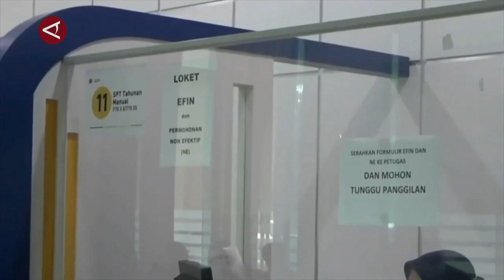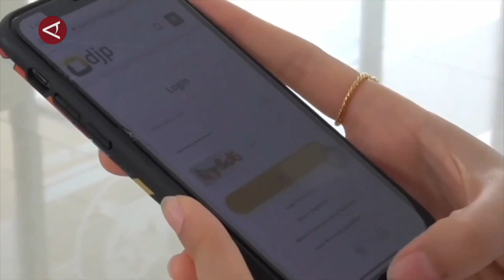Sidang sengketa pemilu minim gejolak hingga diskon tarif tol 10 persen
ANTARA - Wakil Presiden Ma'ruf Amin tanggapi proses sidang sengketa hasil Pemilu. Direktorat Jenderal Pajak ungkap jumlah wajib pajak yang sudah lapor SPT 2023. Toll Road Tangerang - Merak berikan diskon tarif tol sebesar 10 persen bagi kendaraan golongan 1 yang melakukan perjalanan mudik lebih awal. Ketiga berita tersebut dapat disaksikan pada Kilas Nusantara Siang edisi (2/4). (Nabila Anisya Charisty/Gunawan Wibisono/Satrio Giri Marwanto/Ludmila Yusufin Diah Nastiti)